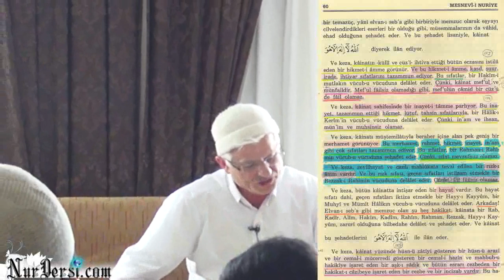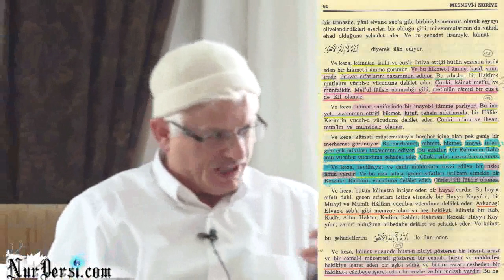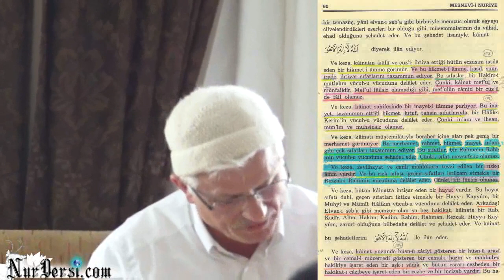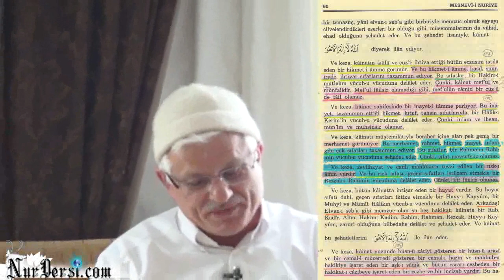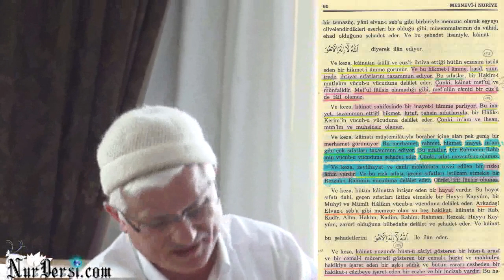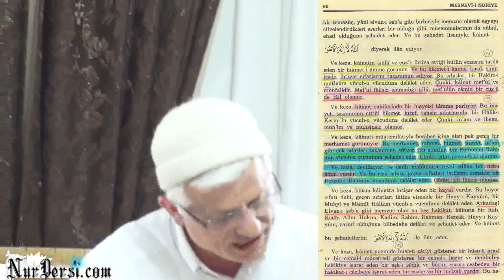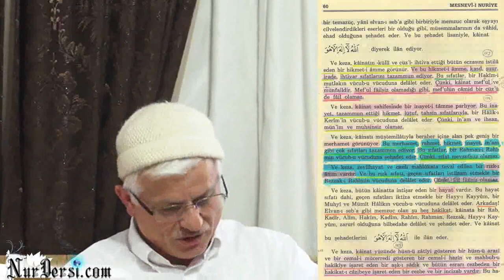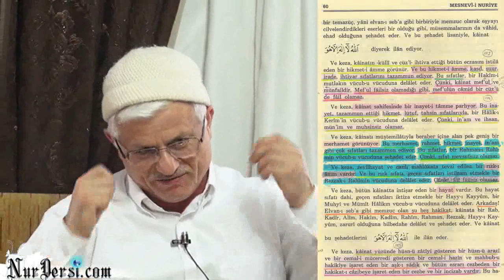Üniversiteli Kardeşlerle - 1